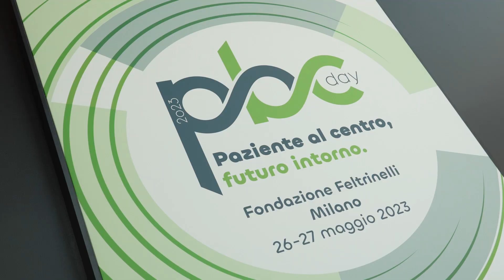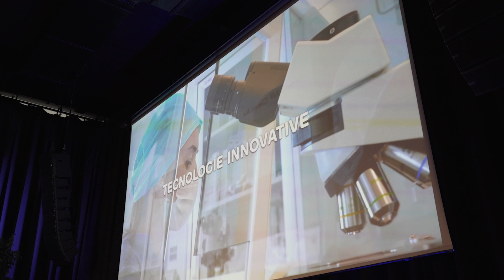Colangite biliare primitiva, dove sta andando la ricerca?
Dove sta andando la ricerca sulla colangite biliare primitiva o PBC? Quali sono le evidenze sulle nuove possibilità di cura? Ne abbiamo parlato con il Prof. Pietro Invernizzi, Professore di Gastroenterologia, Università di Milano-Bicocca, in occasione dell’incontro PBC Day, che ha visto riuniti molti degli specialisti italiani impegnati nella cura di questa patologia.